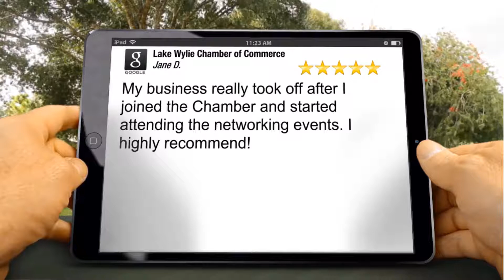Lake Wylie Chamber of Commerce Review Lakedale jd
Lake Wylie Chamber of Commerce Lake Wylie Review

5 Star Review

My business really took off after I joined the Chamber and started attending the networking events. I highly recommend!

Jane D.

Lake Wylie Chamber of Commerce
264 Latitude Ln Suite 101
Lake Wylie SC
29710

Lakedale